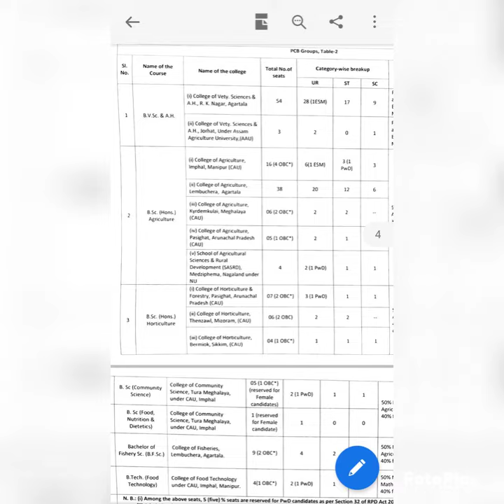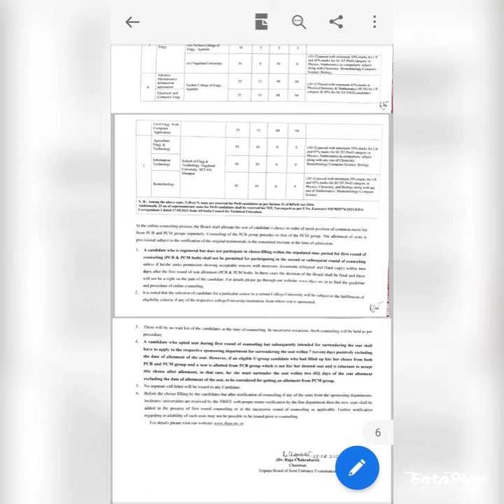Tripura joint entrance counseling date -26.08.22to 30.08.22